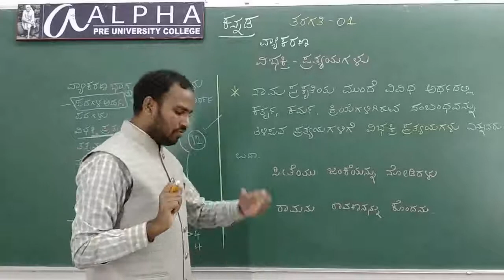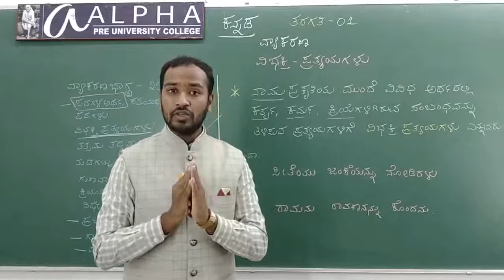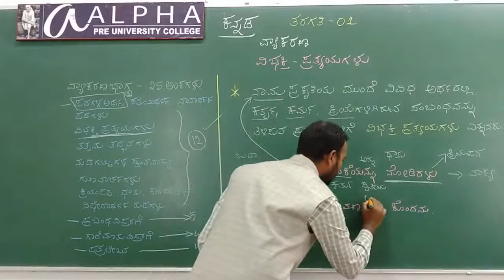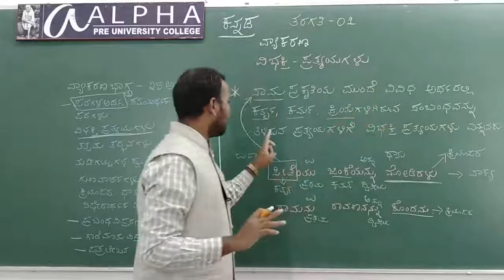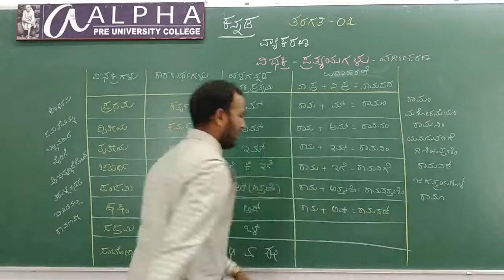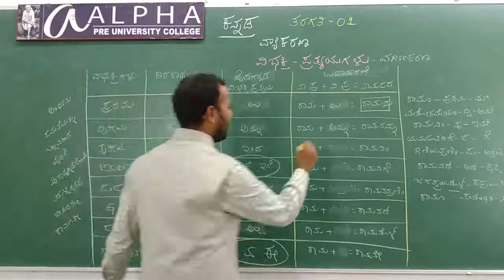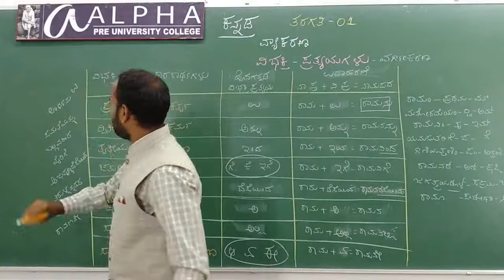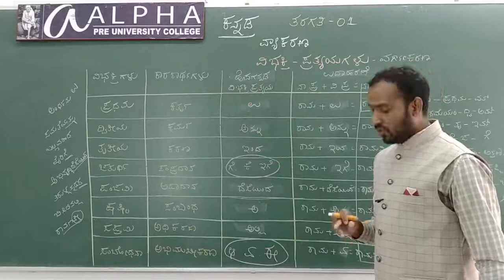Kannada grammar class 1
By Chandrashekhar A department of Kannada Alpha pre-university College K R Nagar Mysore district.